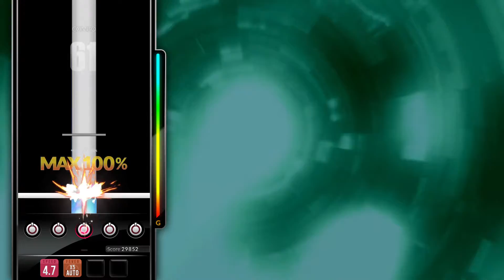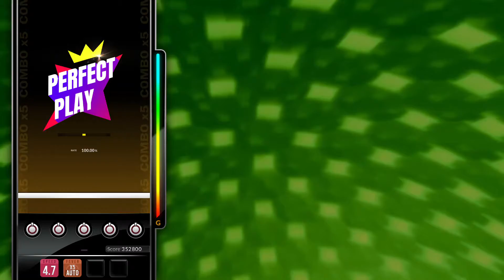[DJMAX RESPECT V] Access - Sphazer 5B HD PERFECT PLAY 100.00%